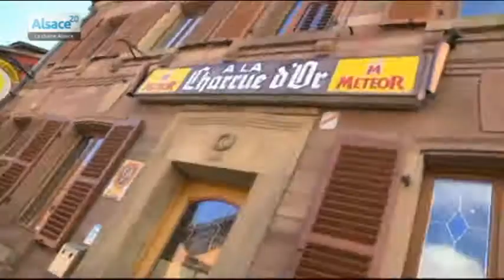Grain de Sel: la Charrue d'Or à Westhoffen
Sites webs/blogs, copiez cette vidéo avec le bouton "Intégrer" !
 Cette semaine dans Grain de Sel, Nicolas Rieffel vous emmène dans les cuisines du chef Patrick Schmitt du restaurant la Charrue d'Or à Westhoffen.